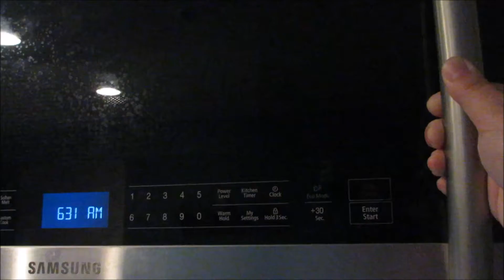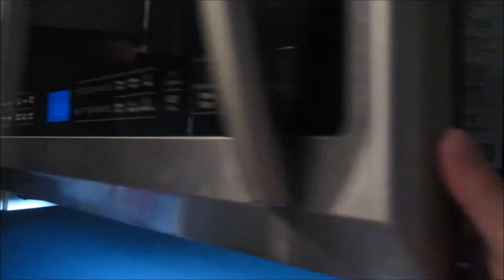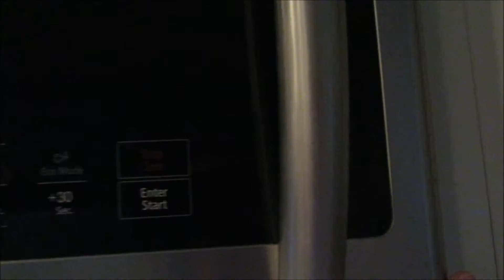Day 4 Microwave | Cleaning Challenge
CleaningChallenge 2016 or Spring Cleaning.. Which ever makes you feel better. ;-)
 Links to cleaning list:

I am excited to share my journey with you. I turned 30 January 25th. Yes, it's just a number, but I want to make something of my 30's.
As a mother, a wife a sister and friend.

Periscope: Sharingourlife